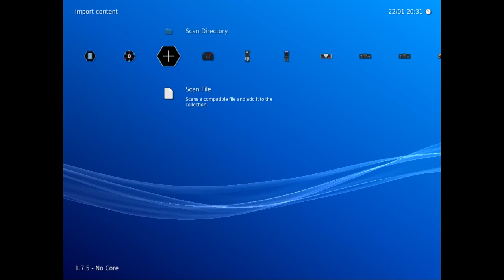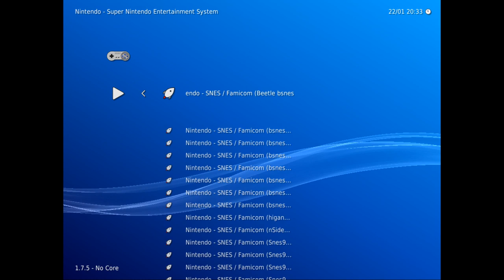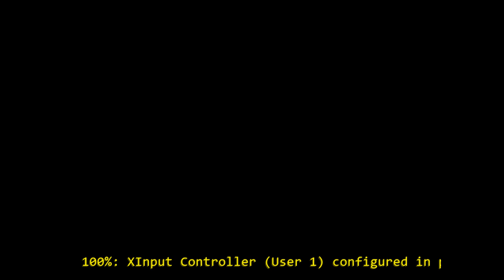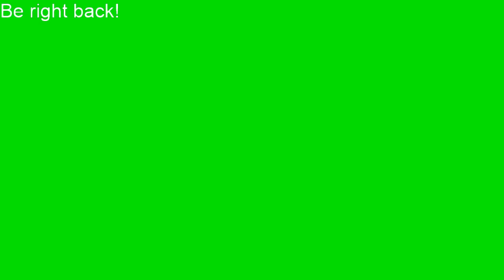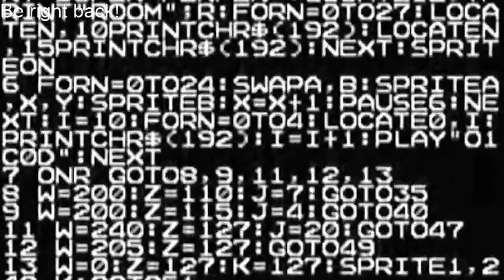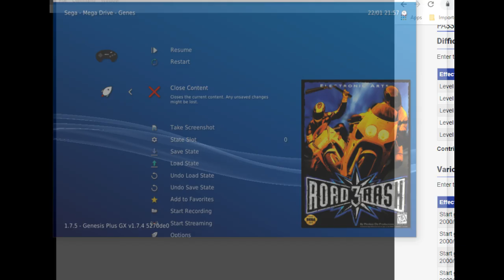Jan 22 2019 - BACK IN BLACK...THORNE!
Game: Blackthorne, Super Off Road: The Baja, Road Rash 3